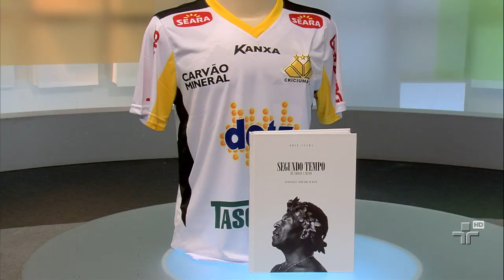Cartão Verde | 30/12/2014 | Bloco 3